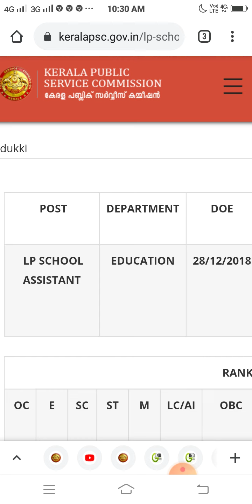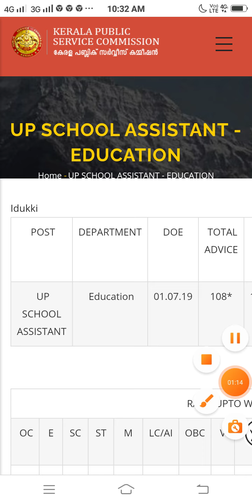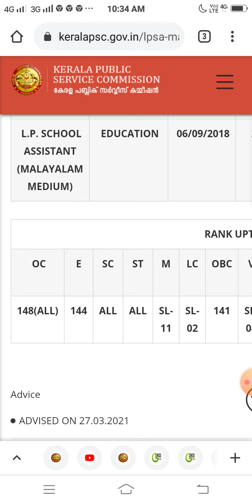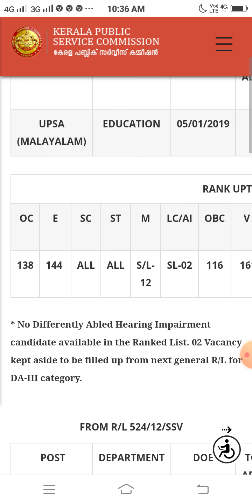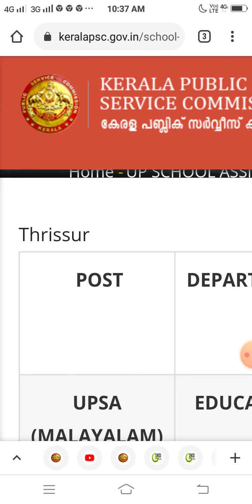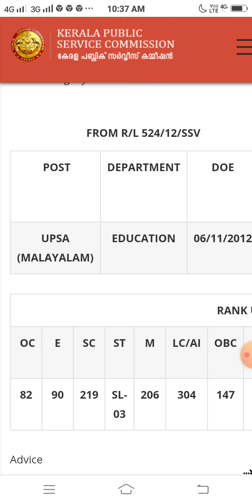LP/UP നിയമനനില/ഇടുക്കി/തൃശ്ശൂർ/PSC LP-UP/LP - UP ഷോട്ട്ലിസ്റ്റ്